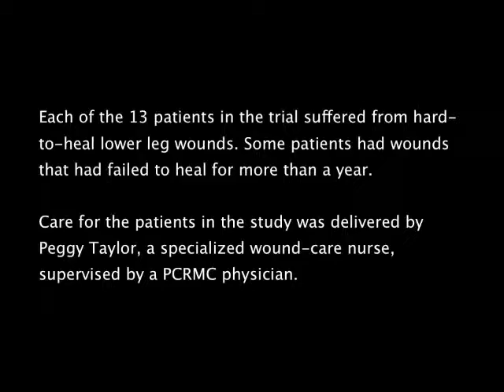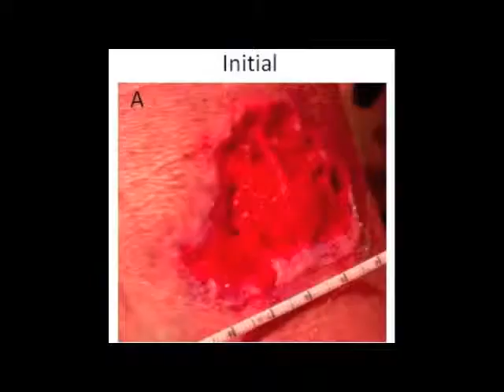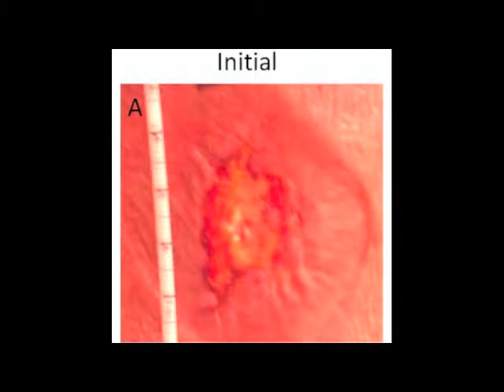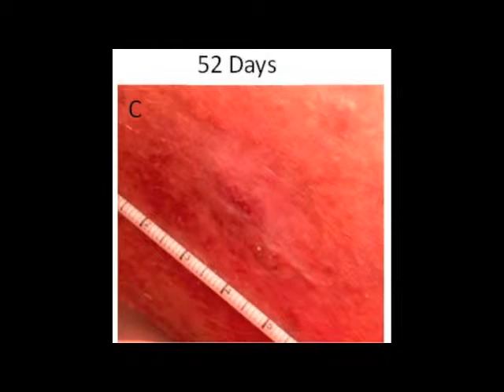Successful wound healing with borate glass nanofibers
This video first appeared on the Ceramic Tech Today blog on April 28, 2011.

Peggy Taylor, a nurse who specializes in wound care and who provided the treatment in the DermaFuse clinical trials, discusses the history of the trials, the patients and her use of the the glass fiber pads.